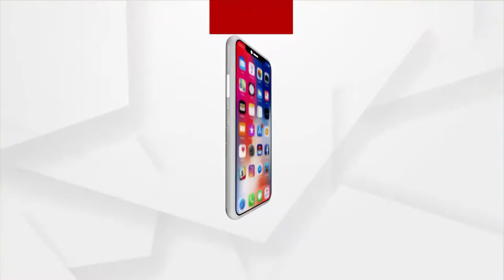ଜେଏନୟୁ କ୍ୟାମ୍ପସ ବିବାଦରେ ଆହତ ହୋଇଥିବା ଛାତ୍ର ରଖିଲେ ପ୍ରତିକ୍ରିୟା ।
ଜେଏନୟୁ କ୍ୟାମ୍ପସ ବିବାଦରେ ଆହତ ହୋଇଥିବା ଛାତ୍ର ରଖିଲେ ପ୍ରତିକ୍ରିୟା । ଜେଏନୟୁ ଛାତ୍ରଙ୍କ ସହ ଆମପ୍ରତିନିଧି ଗଗନ ବିଶ୍ୱାଳଙ୍କ ସ୍ୱତନ୍ତ୍ର ଆଲୋଚନା ।